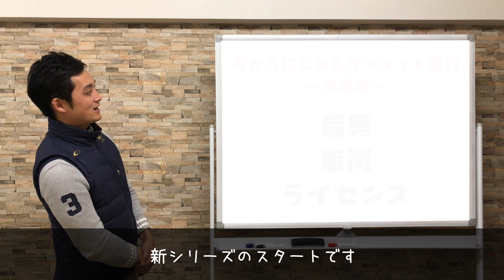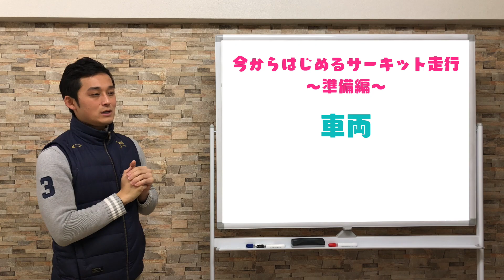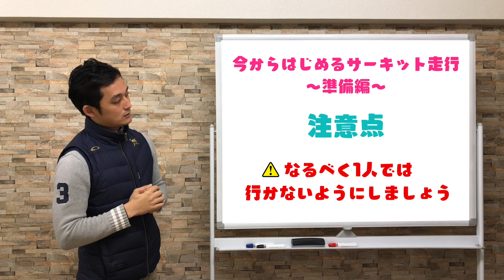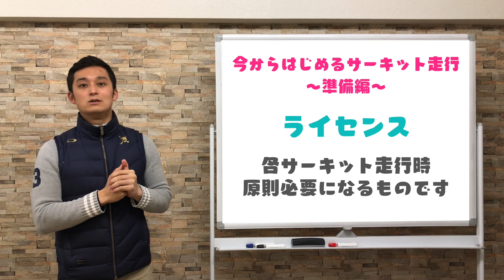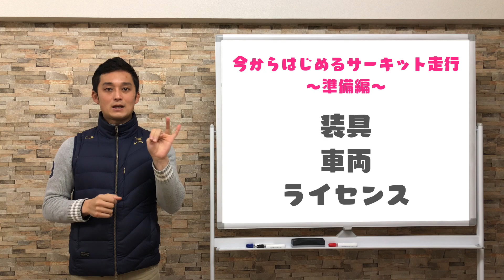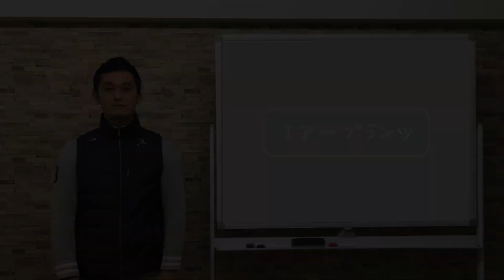【初心者向け】今からはじめるサーキット走行 ①準備編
サーキット走行３回未満の方向けに
超・初心者の方でも安全にサーキットを走るための方法を
8耐参戦プロライダーが解説します！

初めてサーキットを走ってみたいけど何が必要なの・・・？
どうやってサーキットに行くの？
ライセンスって何？

このシリーズの動画では
免許を取って、バイクを買った！
…けどサーキットってどうやって走るの？という方向けの情報をまとめて紹介しています。

今回は第一弾の準備編として
サーキットに行く前に確認しておきたいことを
ヘルメット、スーツといった装具や
自走、ハイエースや軽トラでのトランポといった移動方法
さらに、ライセンスなどの書類上必要な項目を要点を絞って解説しています。

走行に慣れてきて
ライディングにおける技術的な情報が知りたい方はこちら↓

Air Plant's TVでは
ゆる～く自由気ままな旅のvlogや
日常のちょっといいねを紹介する動画を配信していきます。
毎週、水・金・土曜日に配信します！